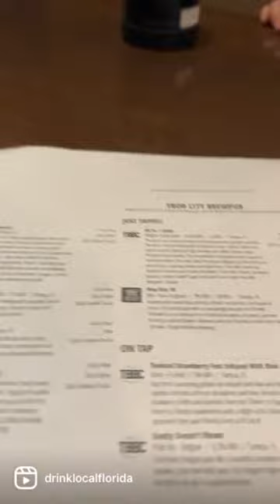Florida Brewery Reel - Tour of Tampa Bay Brewing Co. in Ybor City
Florida Brewery Tour Reels provide a one-minute tour of a Florida Craft Brewery. This video features Tampa Bay Brewing Company (TBBC) at their Centro Ybor location in Ybor City, Florida.

While these mini-tour videos are a great way to see what a craft brewery is like, you still need to visit them for yourself!

This video was taken in June, 2022 - the brewery may have changed since then.